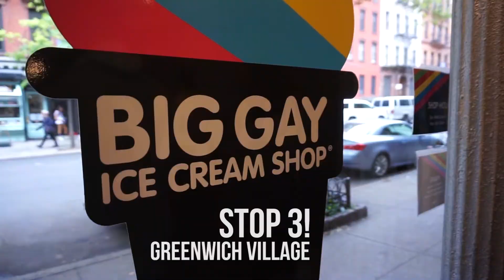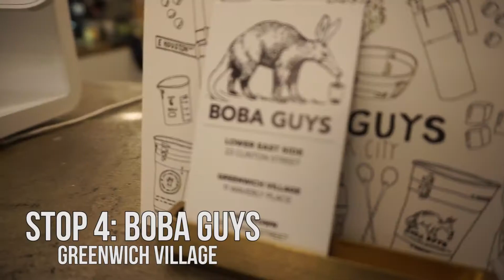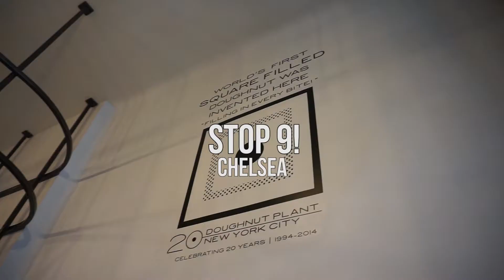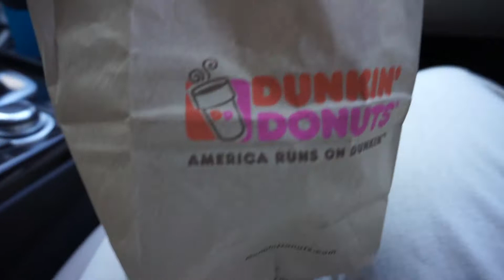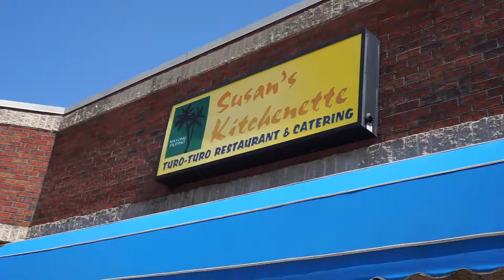NYC Food Tour w/ CC & VA Beach Trip - Sept. 2017 Vlog | aluapook